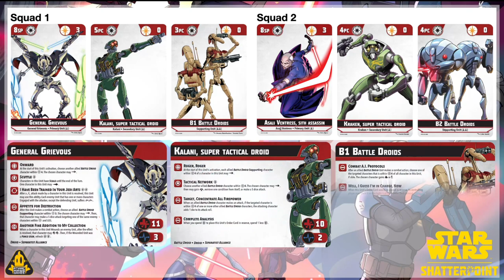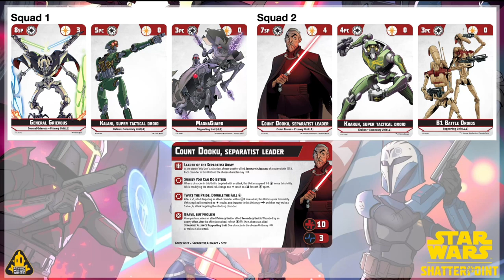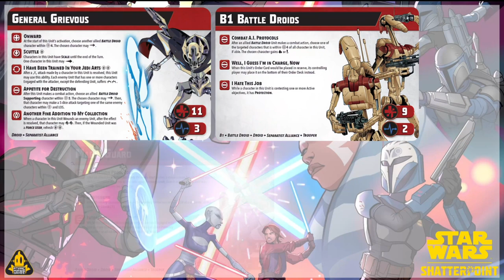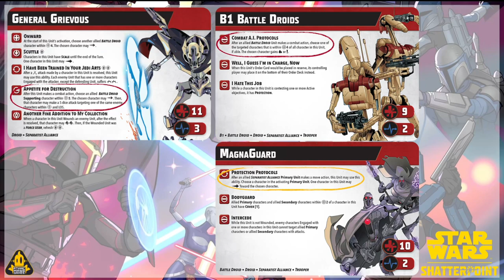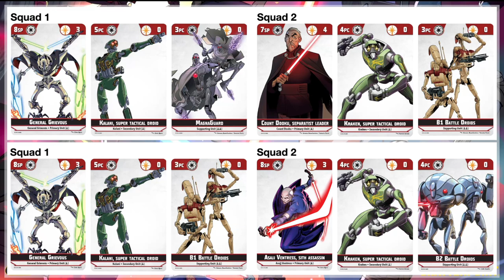SW Shatterpoint - Général Grievous - [FR]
Bonjour amis Droïdes !
Aujourd’hui je vous présente ma liste, et ses variantes, centrée autour du Général Grievous !

🍿 Installez-vous confortablement et profitez du spectacle ⚔️